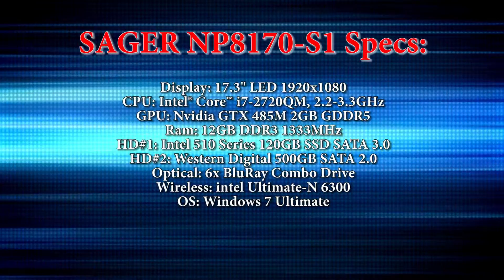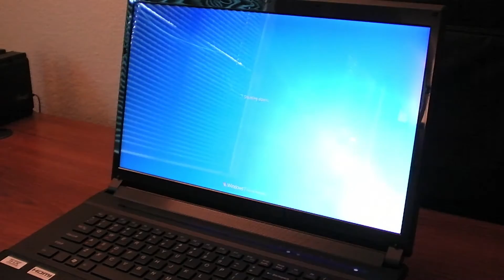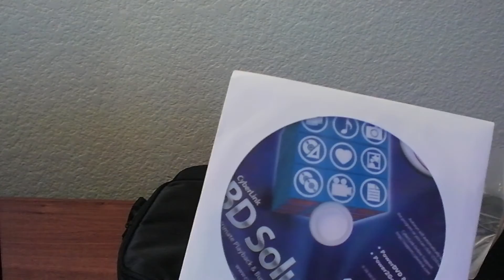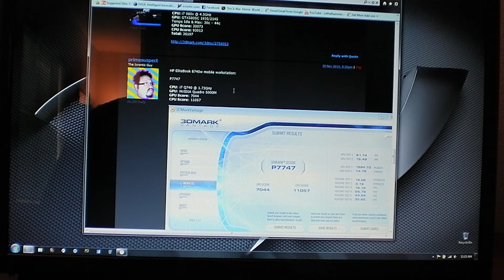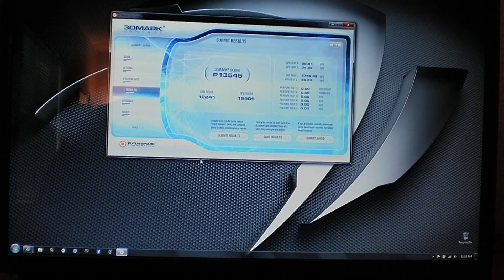Review: Sager NP8170-S1 - Desktop Replacement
This video is a review of the SAGER NP8170-S1. I purchased the Laptop from XoticPC.com. Look for more videos on system performance in the near future.

Specs:
Display: 17.3" LED 1920x1080
CPU: Intel® Core™ i7-2720QM, 2.2-3.3GHz
GPU: Nvidia GTX 485M 2GB GDDR5
Ram: 12GB DDR3 1333MHz
HD#1: Intel 510 Series 120GB SSD SATA 3.0
HD#2: Western Digital 500GB SATA 2.0
Optical: 6x BluRay Combo Drive
Wireless: intel Ultimate-N 6300
OS: Windows 7 Ultimate